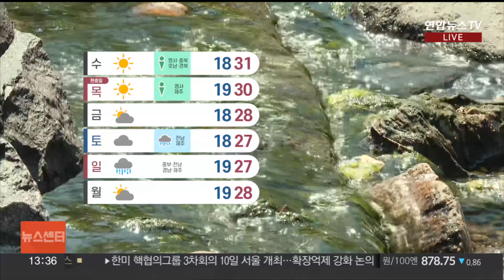[날씨] 오늘도 초여름 더위 이어져…저녁까지 소나기 소식 / 연합뉴스TV (YonhapnewsTV)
[날씨] 오늘도 초여름 더위 이어져…저녁까지 소나기 소식

[앵커]

오늘도 낮 더위는 계속 이어집니다.

전국 대부분 지역에서 초여름 더위가 이어지고, 저녁까지 소나기가 내릴 텐데요.

자세한 날씨 기상캐스터 연결해서 알아보겠습니다.

박서정 캐스터.

[캐스터]

여름의 시작을 알리듯, 낮 기온이 쑥쑥 오르고 있습니다.

다소 덥게 느껴지며, 반소매를 입은 시민분들이 대부분인데요.

전국 대부분 지역이 25도 이상의 낮 더위를 보이는 가운데. 서울 29도, 고양은 31도까지 오르겠습니다.

볕이 강한 만큼, 전국 대부분 지역의 자외선이 '매우 높음' 단계까지 치솟겠습니다.

양산이나 모자, 선글라스 등을 착용하셔서 자외선을 차단해 주셔야겠습니다.

기온이 쑥쑥 오르는 만큼, 대기상하차의 기온 차가 크게 벌어지며 대기가 매우 불안정해지겠습니다.

저녁까지 강원과 전남에 5~10mm의 소나기가 내리겠고요.

양은 적지만, 돌풍과 벼락을 동반하기 때문에 주의가 필요하겠습니다.

이번 주에는 소나기 소식이 잦은데요.

내일은 수도권을 제외한 곳곳에, 공휴일인 모레는 강원과 제주도에 내리겠고. 주말에는 비가 찾아오겠습니다.

이번 소나기는 지역별로 강수량의 차이가 크니까요.

최신 기상 정보 잘 확인하셔서 피해 없도록 준비하셔야겠습니다.